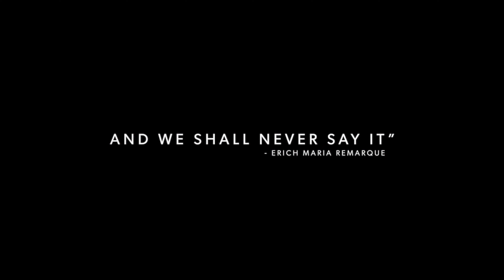All Quiet on the Western Front UHD Trailer (US Trailer) [2160p 4k]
The same trailer in German, this time with forced English text and subtitles.